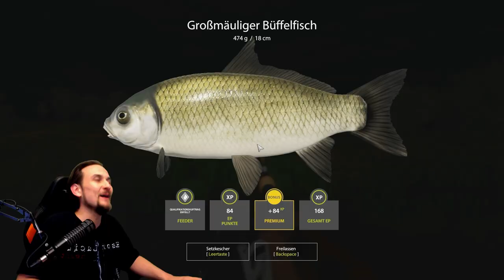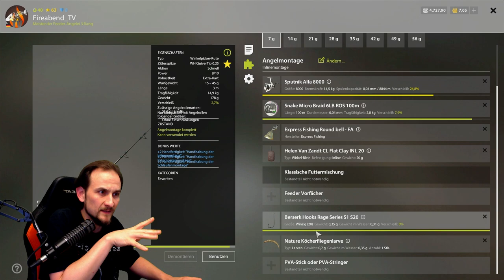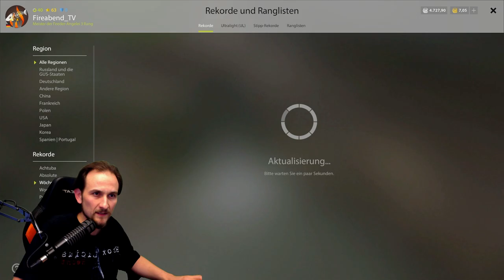Russian Fishing 4 - Schlammpeitzger - ohne GoldKöder, Achtuba